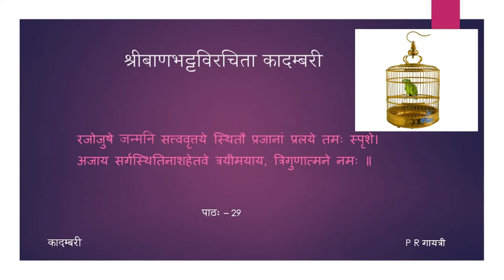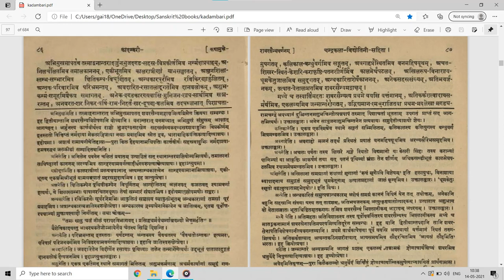कादम्बरी (पूर्वभागः) - कथामुखम् - पाठः २९ (Tamil Lecture)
पाठः २९ — शबरमृगयावर्णनम् , शबरसैन्यवर्णनम्